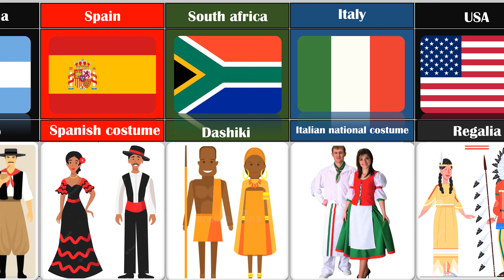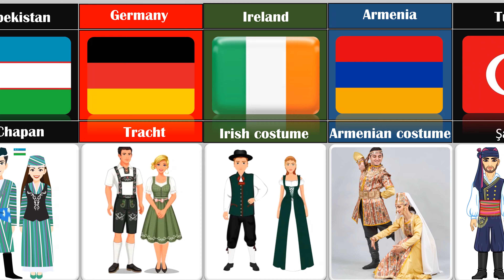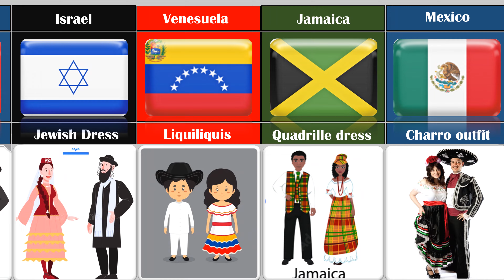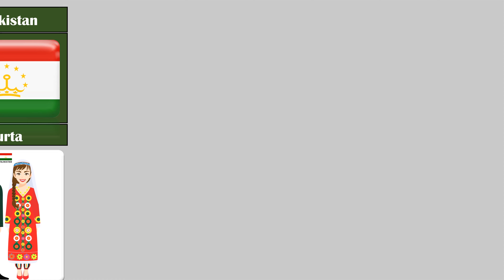Traditional Costumes from Different Countries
In this video, we're going to take a look at some of the most incredible traditional dresses around the world. From Africa to Asia to Europe, these dresses are stunning and unique.

If you love seeing traditional dresses from around the world, then you're in for a real treat! In this video, we've collected some of the most amazing traditional dresses from all over the world.

From India to Peru to Africa, this video will show you some of the most amazing traditional dresses around. Featuring dresses from all over the world, this video is a must-watch for anyone interested in traditional dresses!